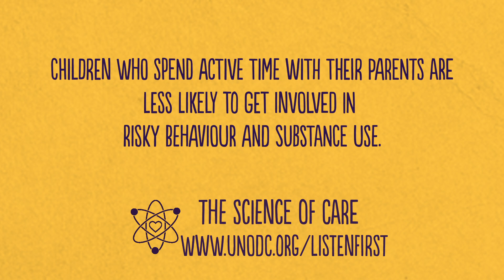Family Activities - English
Family activities promote bonding, trust, and love, creating more resilient children.